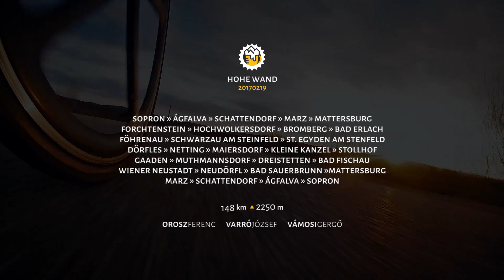Hohe Wand | Velovebeer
Télvégi bicajos kör az egyik kedvenc hegyünkre, a Hohe Wandra.

Sopron » Ágfalva » Schattendorf » Marz » Mattersburg » Forchtenstein » Hochwolkersdorf » Bromberg » Bad Erlach » Föhrenau » Schwarzau am Steinfeld » St. Egyden am Stenfeld » Dörfles » Netting » Maiersdorf » Kleine Kanzel » Stollhof » Gaaden » Muthmannsdorf » Dreistetten » Bad Fischau » Wiener Neustadt » Neudörfl » Bad Sauerbrunn »Mattersburg » Marz » Schattendorf » Ágfalva » Sopron

► 148 km ▲ 2250 m

Orosz Ferenc | Varró József | Vámosi Gergő